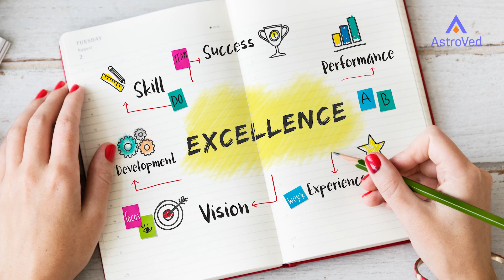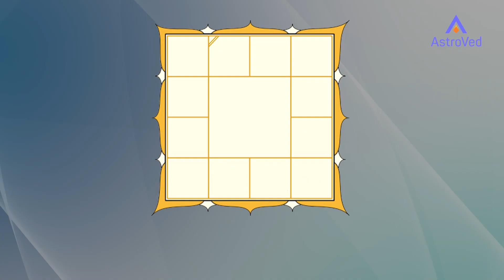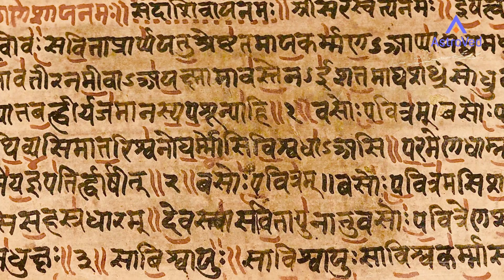Makara Jyothi & Winter Solstice 2024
Makara Jyothi is a once-in-a-year special event when Ayyappa’s birth star, Uttara Phalguni (Possessing Chayani Shakti- the Power to Accumulate Good Karma, Wealth, and Merit in Life), shines brightly for a few seconds at the top of the Sacred Mountain Sabarimala. Vedic Winter Solstice marks the northward journey of the Sun as it transits into Makara Rashi (Capricorn) and fills the earthplane with its powerful, renewing energy.